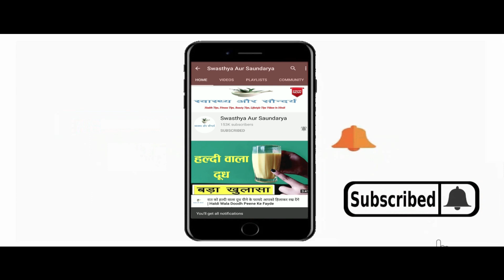Badam Rogan Oilऔर Raw Milk को मैं हमेशा ऐसे लगाती हूँ मेरा फेस अब ज्यादा ग्लो करने लगा है Facepack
In This Video : Badam Rogan Oilऔर Raw Milk को मैं हमेशा ऐसे लगाती हूँ मेरा फेस अब ज्यादा ग्लो करने लगा है | Badam Rogan and Raw Milk for Face
नमस्कार दोस्तों
स्वास्थ्य और सौंदर्य में आपका एकबार फिर से स्वागत है | आज हम इस Video में बात करेंगे चेहरे पर बादाम रोगन ऑयल ( Almond Oil ) के साथ कच्चा दूध ( Raw Milk ) लगाने के कुछ बेहतरीन फायदों के बारे में | बादाम रोगन ऑयल को अंग्रेजी में आलमंड आयल  ( Almond Oil ) के नाम से जाना जाता है | बादाम रोगन ऑयल
Hello Friends
Welcome once again to Swasthya Aur Saundarya. Today in this video we will talk about some of the best benefits of applying raw milk along with almond oil on the face. Badam Rogan Oil is known as Almond Oil in English. Badam Rogan Oil is considered very beneficial for the skin. Badam Rogan Oil is used in many beauty products. Badam Rogan Oil is considered very effective in increasing the complexion and glow of the skin and reducing the signs of aging. If Raw Milk ie Raw Milk is applied with Badam Rogan Oil, then its results are shocking. Raw milk ie raw milk hydrates the skin and prevents dryness of the skin. Raw milk contains lactic acid which helps in removing dead skin from the skin. Regular use of Raw Milk makes the skin spotless and pimple free.  What happens by applying Badam Rogan Oil and Raw Milk ?  What are the benefits of applying Badam Rogan Oil and Raw Milk on the face, we will know all these things in this video. There are many benefits of applying Badam Rogan Oil and Raw Milk on the face, out of which we are going to tell some of the best benefits in this video.